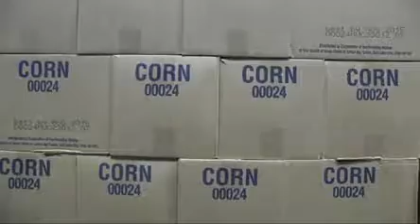Mormon practice of doomsday preparation catches on in Utah